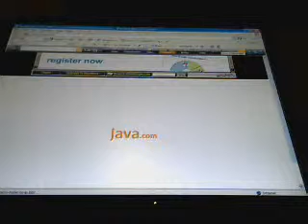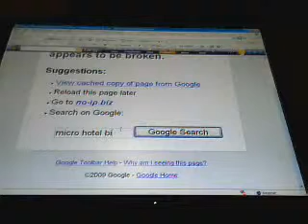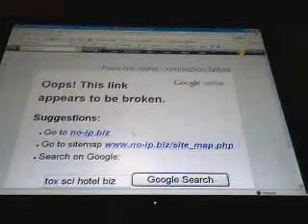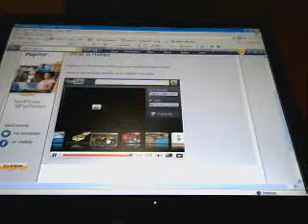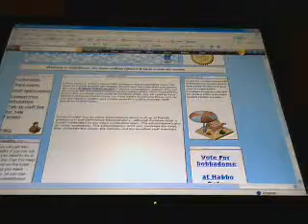Browsing the internet 2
Showing Retros